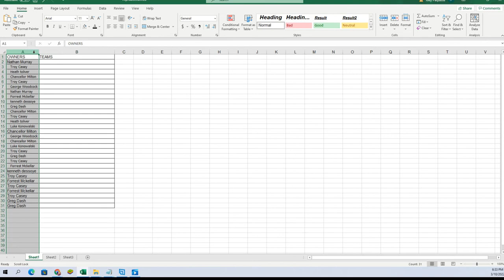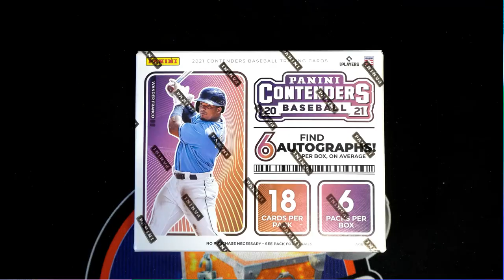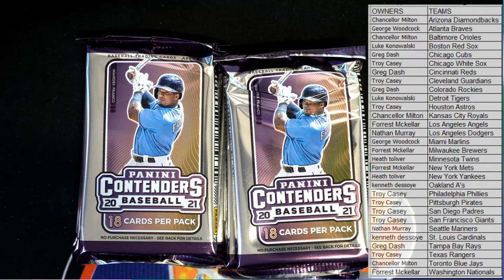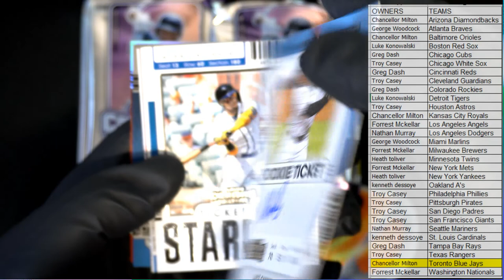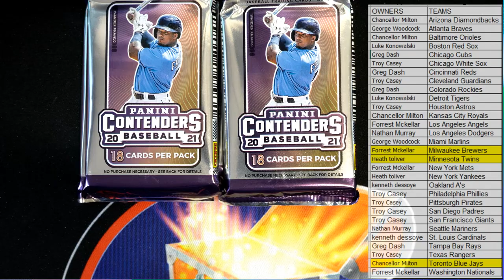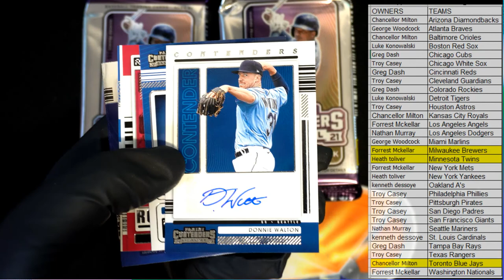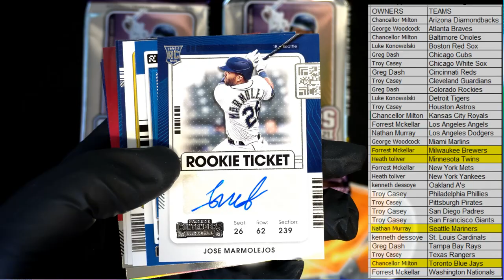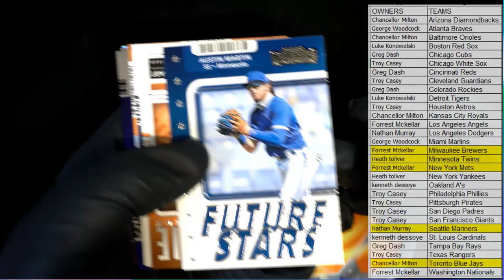2021 Panini Contenders Baseball Hobby Box ID 21CONTBASE184